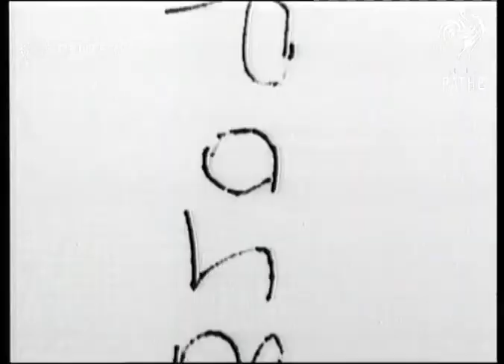ARTS: Fashion: Norman Hartnell fashion show (1939)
Queen's designer holds Spring Show for early courts.

Full Description:

SLATE INFORMATION: Royal Tour Causes Early Fashion Shows

ENGLAND: London: Berkeley Square:
INT
Mannequin in navy wool dress & coat trimmed white pique, worn with large white pique hat and white gloves / Crown Princess Frederika of Greece examines Blue Danube dress / Pervenche blue net evening dress trimmed shaded wild pansies / mannequin wearing coat trimmed with fur / Norman Hartnell talking to Vicountess Harcourt / hat with feather made of wood / hat with feather.."Vin Rouge" / 'Sasha' hat..made rom 30 yds. of material / mannequin in large brimmed black & white hat.

Fashion and Costume; Personalities - Fashion; Great Britain
Background: Queen's designer holds Spring Show for early courts.